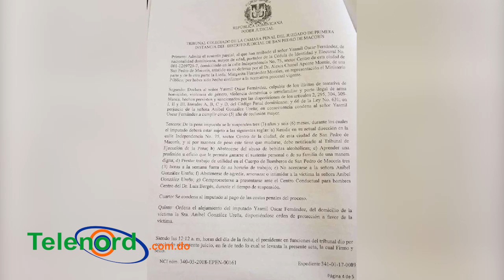Resumen: Se arma lío en la familia rosario y matan por 300 pesos